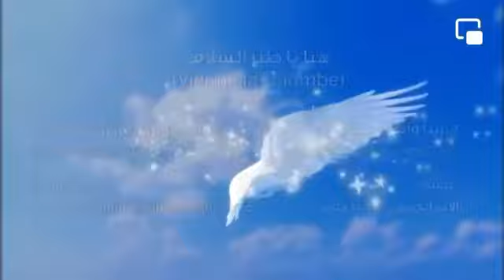«VIENNE LA COLOMBE»__ Arabe Libanais _ par Marina Wakim__